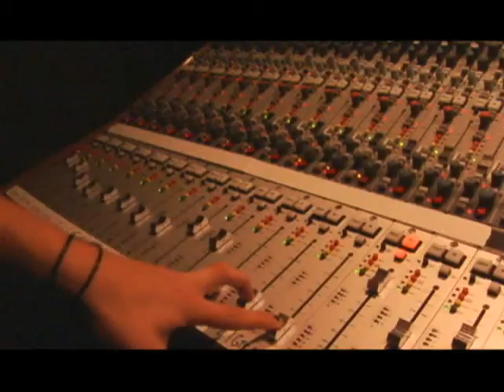Sunglasses By The Majestys